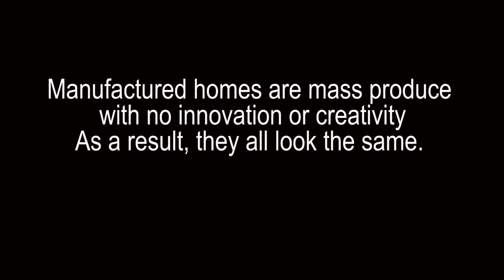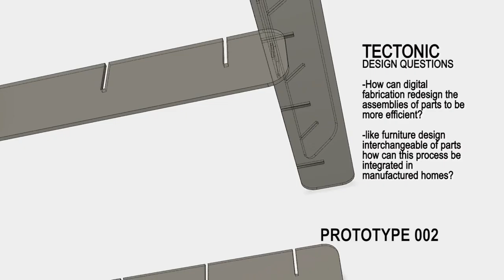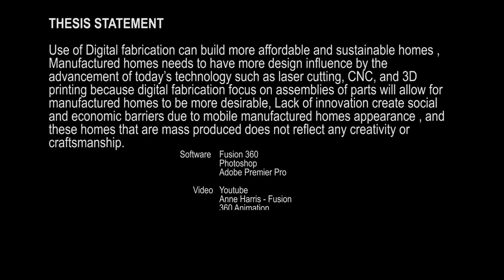achlab Thesis Film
Hi readers, Achlab is back with the thesis film completed. This is a two minute documentary of my thesis topic. The overall thesis still a work in progress. The software that I used for the film is Adobe Premiere Pro and for 3D model animation, I used Fusion 360. I created the animation from scratch, and taught myself the software for the first time this past weekend.
 Here is some backstory on my thesis topic. My argument is that the use of digital manufacturing technologies such as laser cutting, CNC, and 3D printing will allow for the  mass production of customized, creatively inspired manufactured homes. The base concept that I had to explore first was to view the series of parts that went into the creation of manufactured homes. *Refer to the case study for reference as I did: The Charles and Eames House.   Additionally, I desire go further with my topic to explore the concept of SIP panels which would provide a number of different approaches during construction, as the assembly of the panels can be configured in a number of different ways. Such innovation allows one to change and customize the look of the home and thereby re-design, without having to mass produce a new series of parts.
 Ok it’s “Question For You” time aka “QFU” time. What are your thoughts of the video? Do you understand my concept and criteria surrounding my thesis? I am looking forward to your comments :)